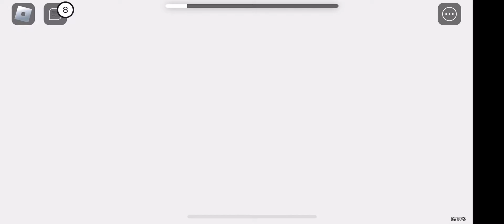Frostbite funky friday